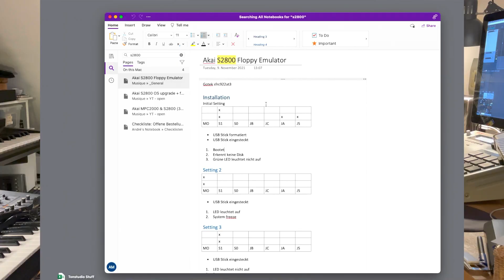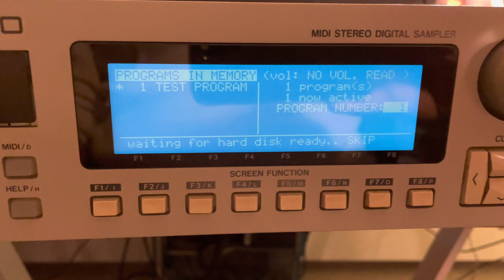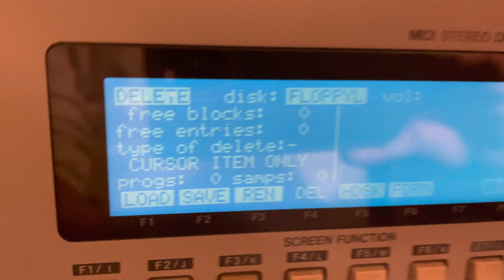NEED HELP: Akai S2800 OS upgrade, Gotek Floppy Emulator not working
While documenting my Akai Sampler-upgrade I ran into some troubles getting the Gotek Floppy-emulator working.
I upgraded the Akai OS from 1.5 to 2.0 successfully and integrated a Gotek SFRC922AT3. However, no jumper-configuration seems to make the drive been recognized by the Akai Sampler.
Any advice?
- I did not (yet) upgrade to a HxC floppy emulator firmware, unless somebody tells me that this is key/essential to get things work.
- Same goes for FlashFloppy, I would prefer to stick to the original Gotek firmware unless somebody says this is needed.